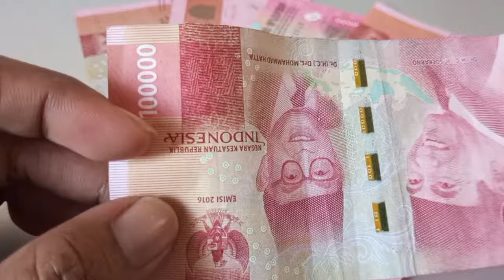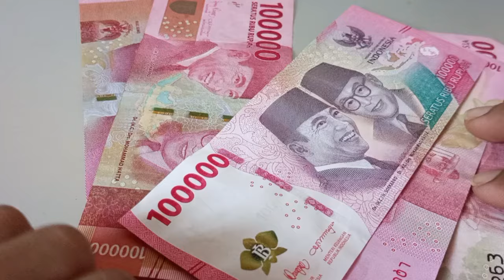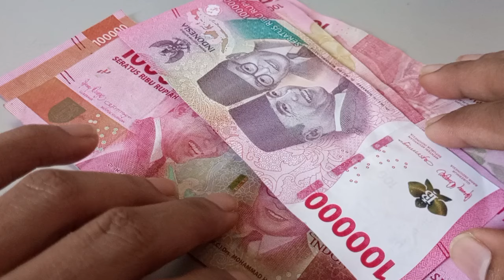GAJI PENSIUNAN PNS Golongan ini tidak akan cair September 2024, SEGERA Lakukan ini agar cair